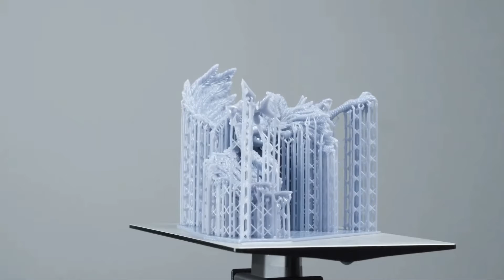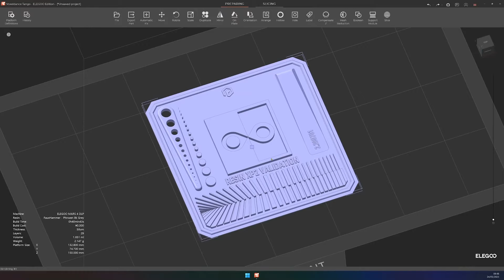The Best 3D Printers Under $500 in 2024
🌟 Top 3D Printers on a Budget! Discover 2024's Best Picks Under $500! 🌟

Ready to dive into the world of 3D printing without breaking the bank? We've compiled the ultimate list of affordable, high-quality 3D printers for under $500!

Welcome to our detailed review and guide on the most cost-effective 3D printers available in 2024. Whether you're a hobbyist, student, or budding entrepreneur, this video is your key to finding the perfect 3D printer that fits your budget and needs. We've tested and compared various models to bring you reliable, user-friendly, and efficient printers that promise to kickstart your 3D printing journey.

👉 What's in the video:

Detailed Reviews: In-depth analysis of each printer's features, performance, and usability.
Comparison: Side-by-side comparison to help you make an informed decision.